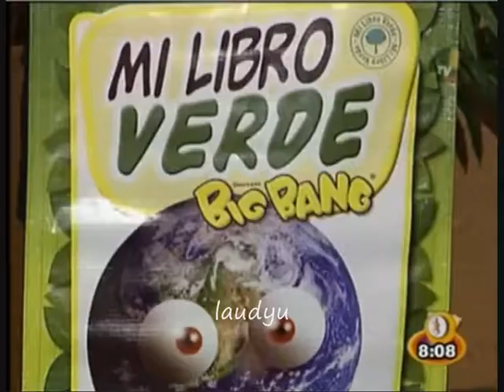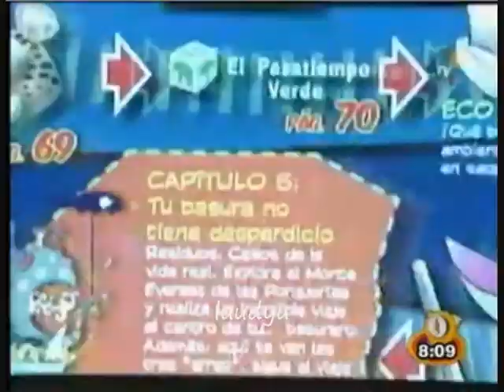Maite presenta el libro verde (ME)